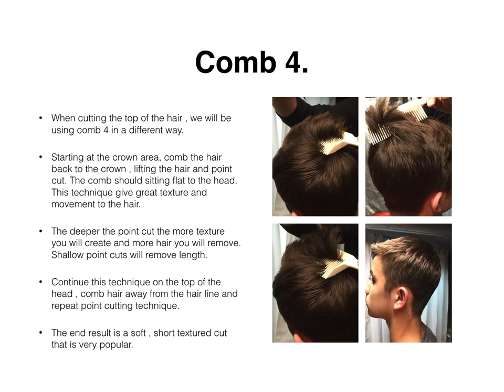Cut Safe Combs By Franco & Co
Using the Cut Safe Combs to cut and texturize hair is fast and easy. This easy to follow step by step will help you get started.